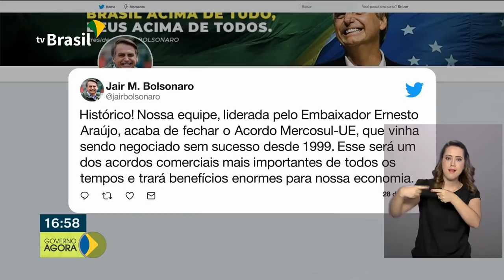Mercosul e União Europeia fecham acordo de livre comércio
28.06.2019 - Mercosul e União Europeia fecham acordo histórico, negociado há 20 anos. Segundo estimativas do Ministério da Economia, o acordo representará um incremento do Produto Interno Bruto (PIB, soma de todos os bens e serviços produzidos no país) brasileiro de US$ 87,5 bilhões em 15 anos.